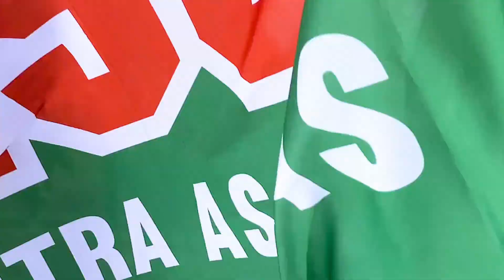NÃO POSSO VER O PAREDÃO PASSAR | Alisson Tiozão